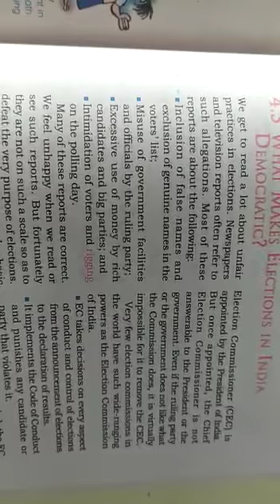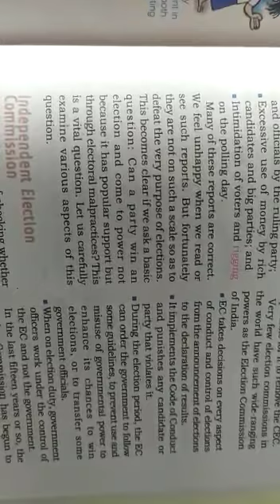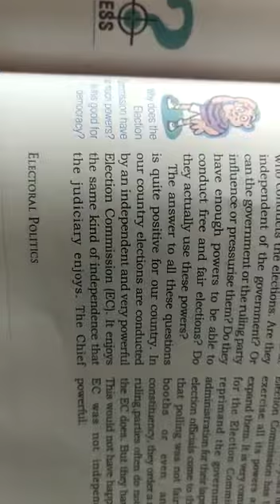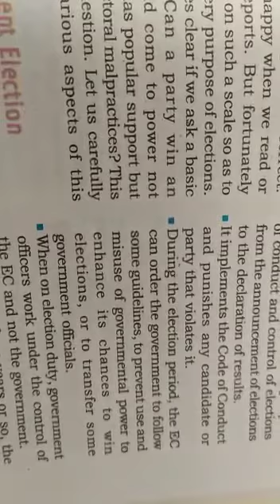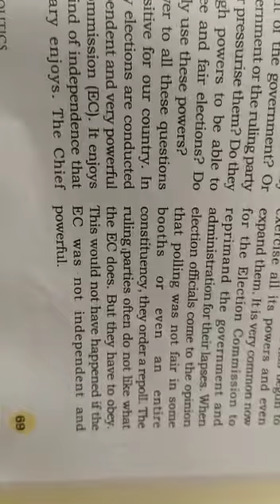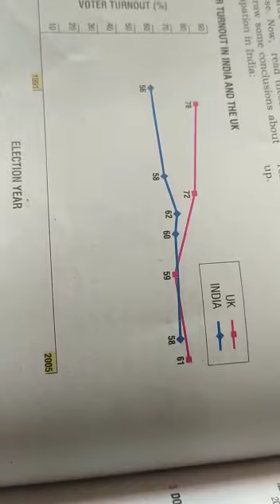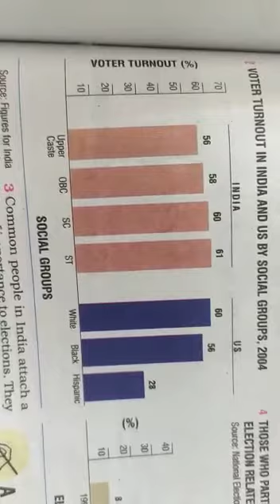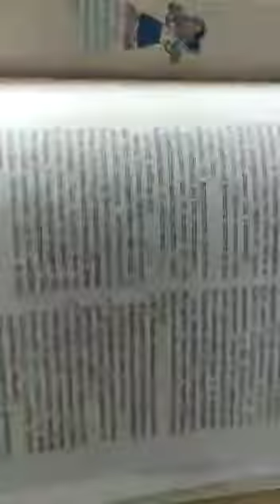What makes an election in India democratic ?